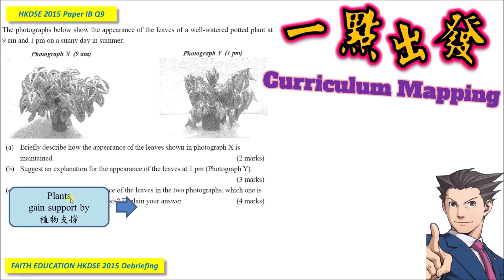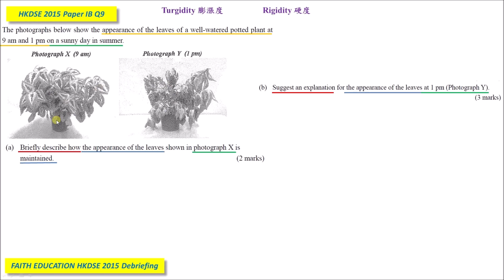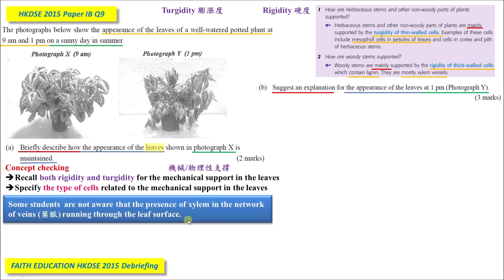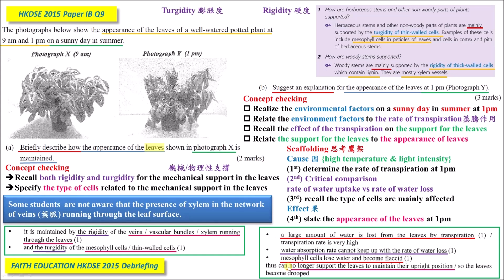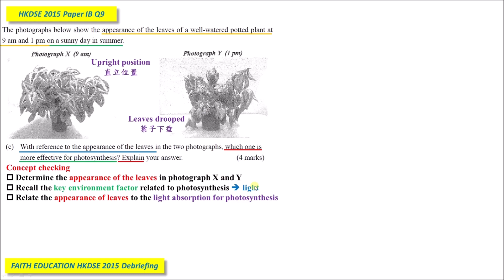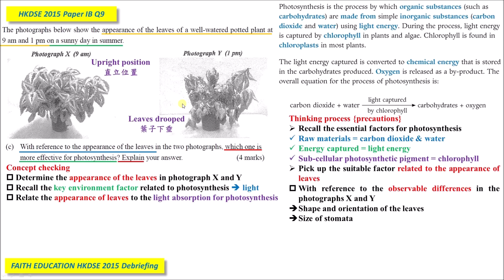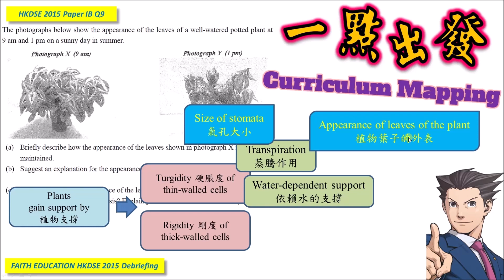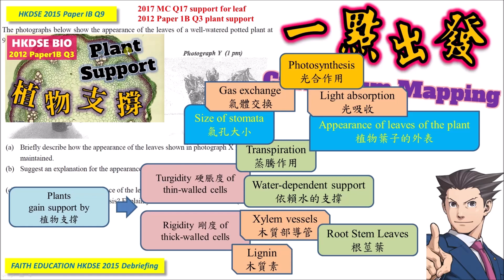DSE Bio│HKDSE 2015 1B Q9│transpiration support photosynthesis 失水支撐光合作用│Faith Education {雙語Bilingual}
➘ 你會感興趣的影片:
1. 💋[BIO殺手的告白] 🌹│ 讀Bio乜都要死記？！│揭秘一招讓你學習生物上癮的實戰心法
3. 📌生物科最後提醒002 │ 全視技能 │ DSER必看溫習方法 │ 六大題型整合 │ 筆記任Down
4. 📌生物科最後提醒004 │ Bio寫文攻略 │ Essay變Easy │ 題型整合 │ 【筆記任Down】
5. 【初高中理科生必看】3V變項全掌握 3V Secrets │破解SBA│三位一體 Holy Trinity
0:00 廣東話
9:15 English